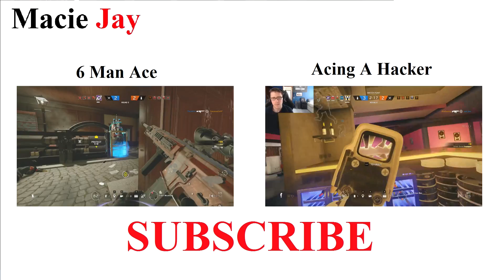Tactical Fuze Defense! - Rainbow Six Siege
Saw that plant spot used in a Brazilian pro league, I added my own spin to it :D